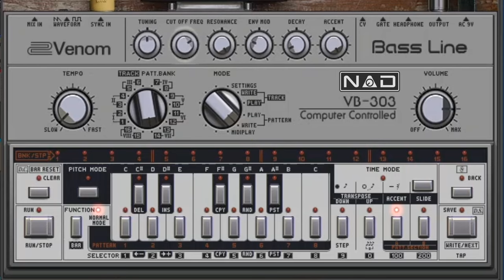ACID VENOM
Some say, Venom VB 303 is the most accurate free TB 303 VST clone, I say free or otherwise, it sounds so close, you'd struggle to hear the difference?